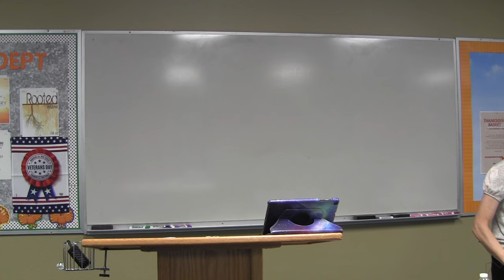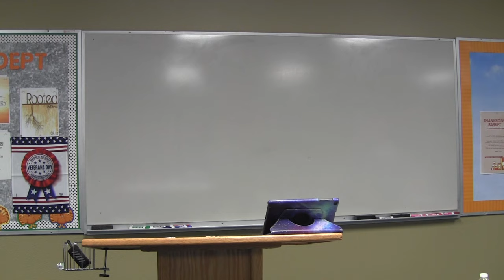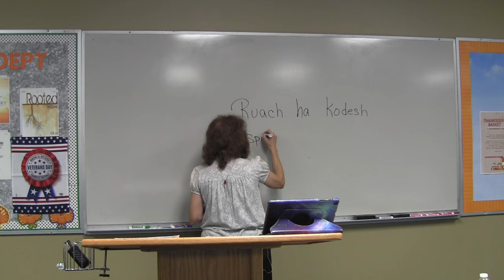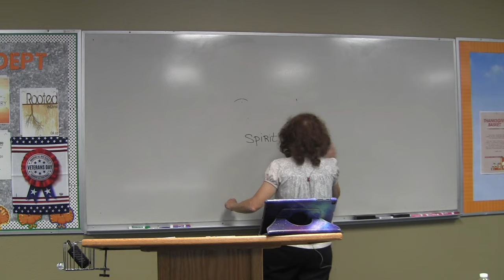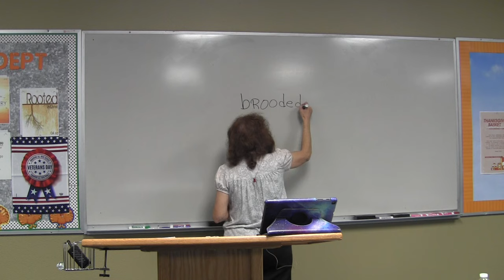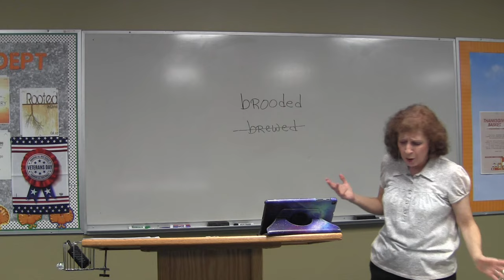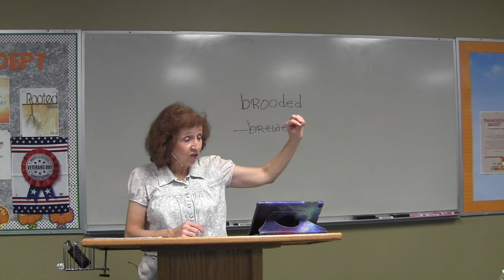11/10/21 - Class 4 - Genesis 1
11/10/21 - Class 4 - Genesis1
An In-depth Study into the book of Genesis